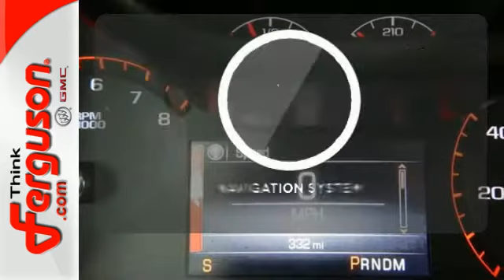2016 GMC CANYON SLT Norman OK Oklahoma-City, OK G9058 - SOLD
Year: 2016
Make: GMC
Model: CANYON SLT
Engine: 3.6 Liter 6 Cylinder
Transmission: Automatic
Color: Cyber Gray Metallic
Interior: Ebony
Stock #: G9058
VIN: 1GTG5DE35G1114414

Address:
1015 North Interstate Drive